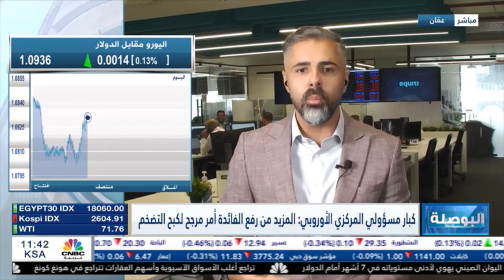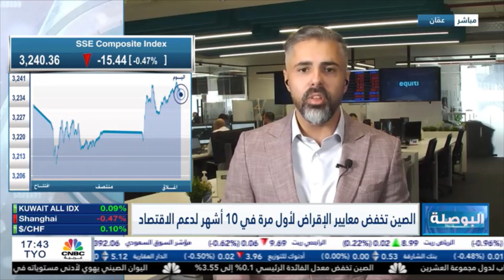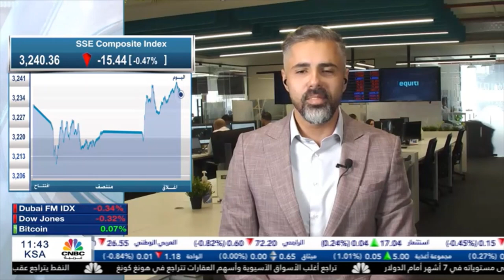هل يستبق الجنيه الإسترليني قرار بنك إنجلترا المركزي؟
من المقرر أن يعلن بنك إنجلترا المركزي عن سعر الفائدة البريطانية وتشير التوقعات إلى رفعها بنحو 25 نقطة أساس.

سيدلي رئيس الاحتياطي الفيدرالي بشهادته أمام الكونغرس الأمريكي وستبحث الأسواق عن إشارات لمعرفة توجه الفيدرالي القادم وكان قد ثبت سعر الفائدة الأسبوع الماضي عند نطاق 5.00%-5.25%، في الوقت الذي رفع فيه البنك المركزي الأوروبي سعر الفائدة 25 نقطة أساس مع احتمالية الاستمرار بسياسة التشديد النقدي.